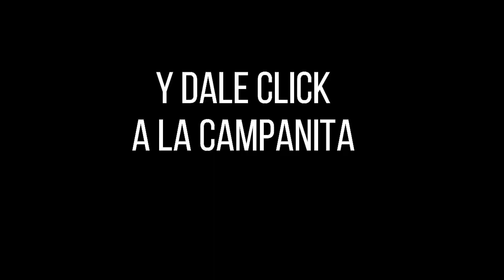Resultado de ASTRO LUNA del sábado 04 de diciembre de 2021 | SUPER ASTRO ✅🥇🔥💰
Hola buenas noches, te presentamos los resultados de las loterías y chances en Colombia, vamos con el Resultado para SUPER ASTRO LUNA del sábado 04 de diciembre de 2021.

Resultado astro SOL 04 de diciembre
Resultado LUNA 04 de diciembre